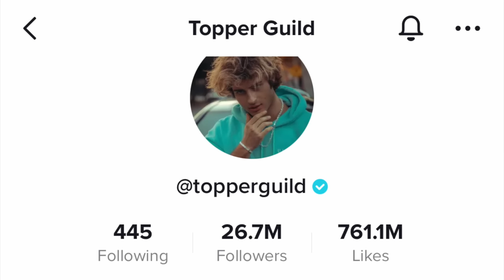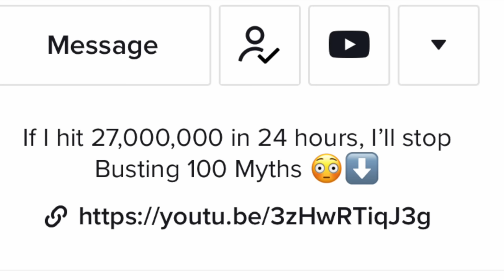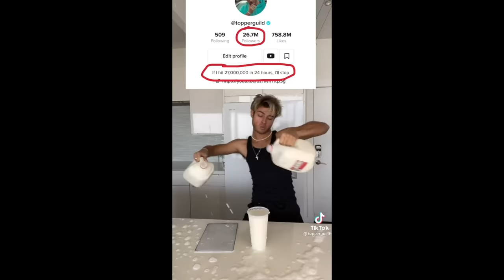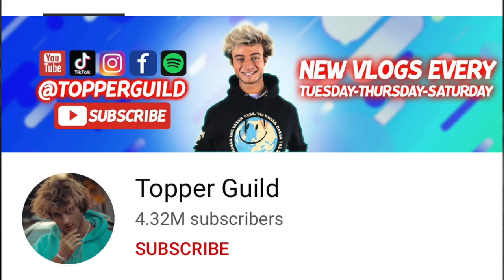This Cringey Tik-Toker Keeps Wasting Food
Today I took a little waltz down Tik Tok lane and I found a creator who really grabbed my eye with everything from his hair to his love of wasting food for views. So strap in and get ready to watch me get angry at some really bad content. Its a doozy and I hope you enjoy!

What are nuggets? DOES IT REALLY MATTER? yes. nuggets are very important and real.